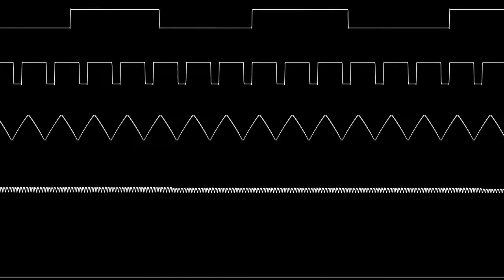AntiSars - Title screen - (NES) [Oscilloscope view]